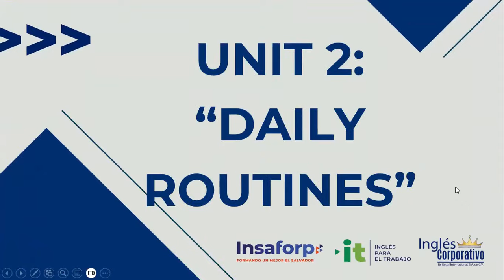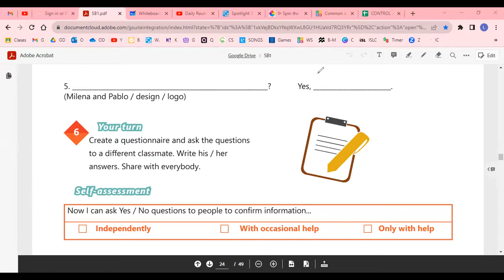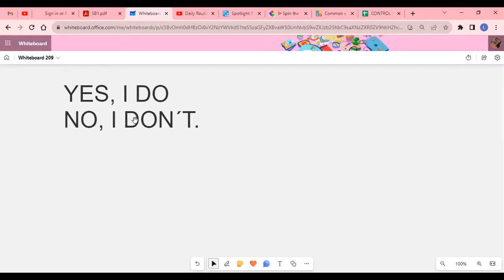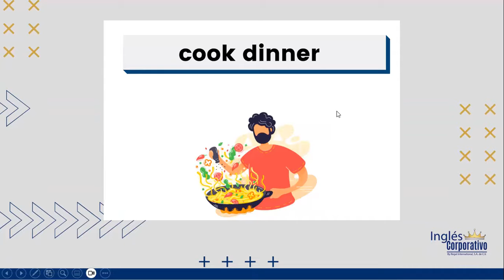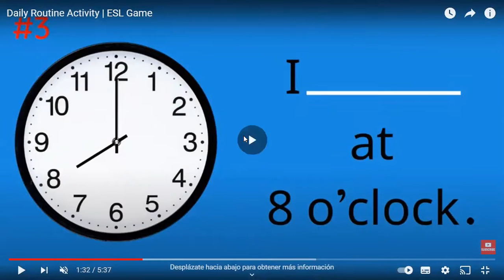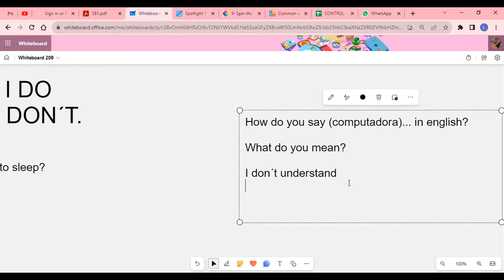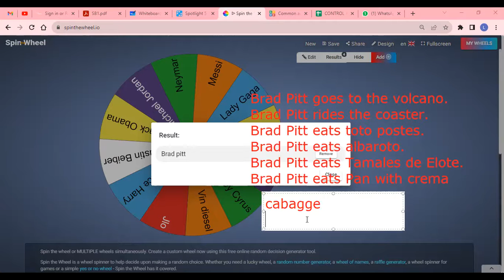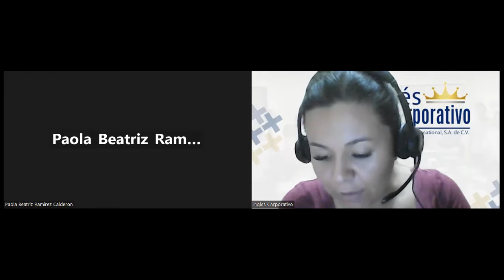SESION 8 -18-08-2023 - AC29750-0001 -ALVARADO - DAILY ROUTINES ACTIVITIES PRACTICE